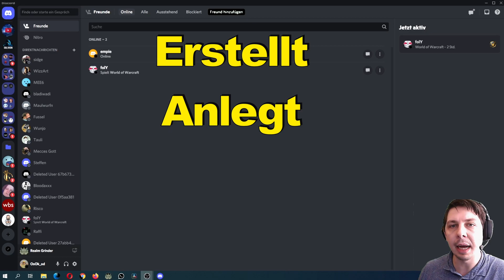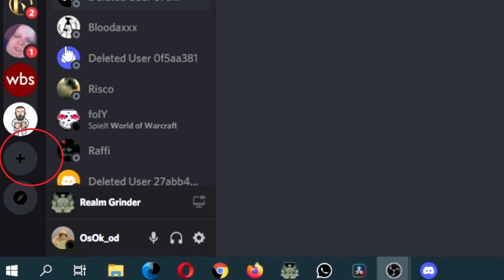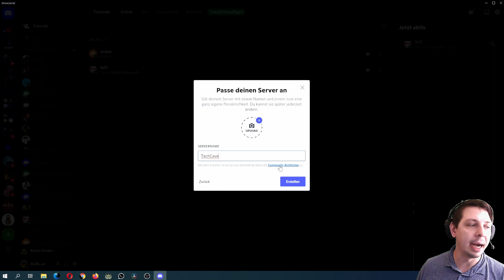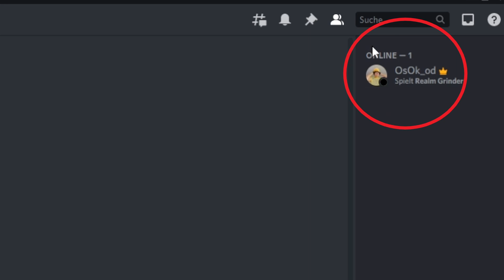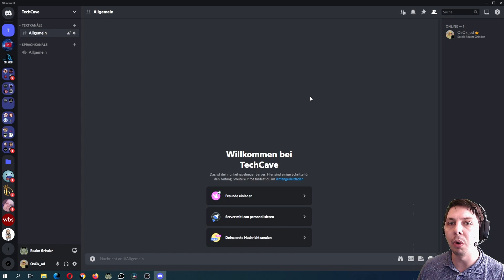eigenen Discord Server erstellen so gehts | Techquikie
Hallo Leute heute gibt's es wieder einen klassischen techquikie bei mir auf dem Kanal im heutigen Thema beschäftigen uns mit: Discord, Server, Text und Audiokanälen wie man dieses passend einrichtet und verwaltet.

In diesem video sehr ihr wie ihr euren eigenen Discordserver richtig erstellt, also einrichtet bzw. anlegt und wie man diesen dann mit weiteren Dingen konfigurieren kann.

Zeitachse:

0:00 - Begrüßung
0:47 - Discord starten / Server anlegen
3:03 - Akive User, Text und Audiokanäle
3:40 - Ende und Abo

Mein Setup für Videoschnitt*:

- Meine Schnittsoftware (in aktueller Version)
- GoProHero 8 (actionCAM)